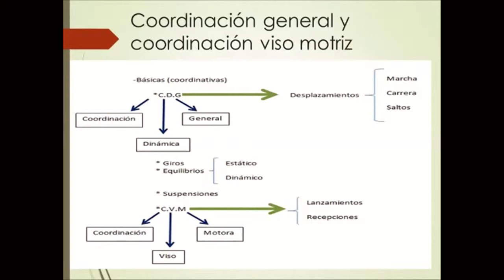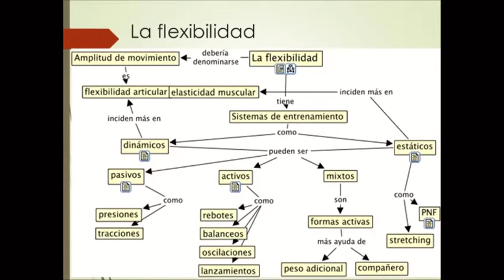Acondicionamiento fisico en Curso de Basquetbol de iniciación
+ Curso de Iniciación al Montañismo a través del Senderismo